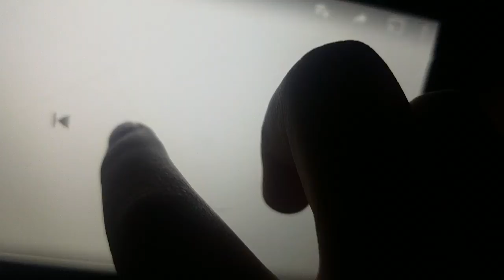SMILE pennywise IT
This is not mine it belongs to...idk but i belongs to someone and i love the music and animation so ya plz like sub and comment